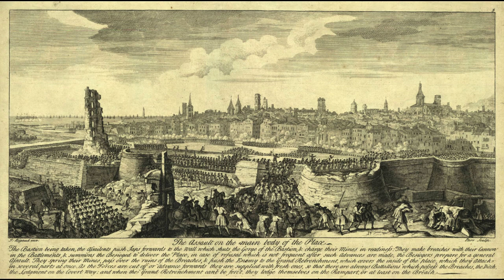Blas de Lezo - The scarred Spanish hero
One of the most famous Spanish War heroes, Blas de Lezo life is one of a man embebed in his nation fights. His rise to General was marked by the physical sacrificies and the scars that covered him. Today his statue is in Plaza Colón, in central Madrid, as a reminder of his prowness and dedication to the spanish nation.